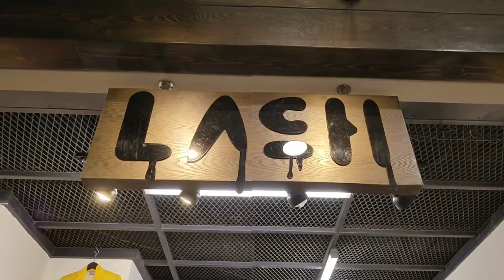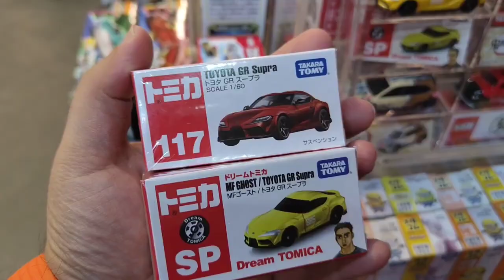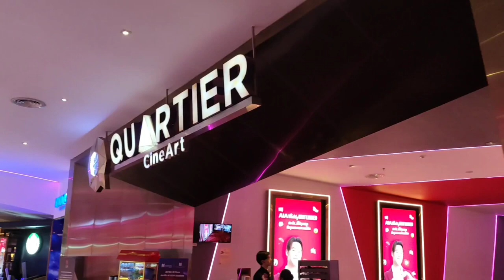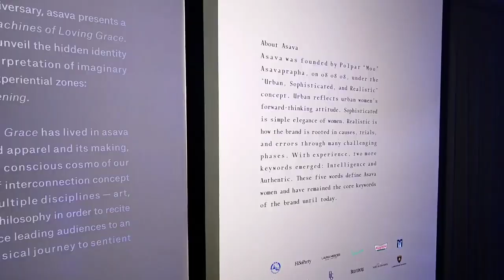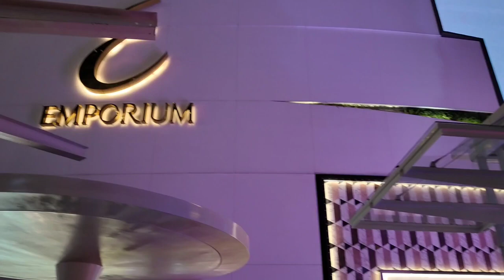Thailand Bangkok | Tuk Tuk Ride | BTS Ride | Wasi Uddin